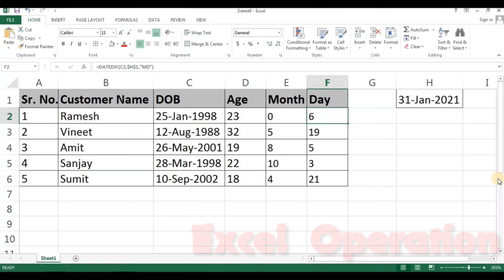How to Calculate Age From Date Of Birth | Age Calculater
नमस्कार दोस्तों स्वागत है आपका अपने Youtube Chanel Excel Opreation में।
दोस्तों यहाँ आपको मिलेगा Excel से जुड़ा हर वो वीडियो जो आपके Daily Basis पे आपके बहुत काम आएगा।

आइये सीखते है Excel के कुछ नए Tips and Tricks Video

Thanks For Visit My Youtube Page